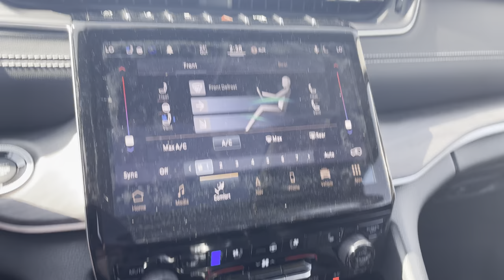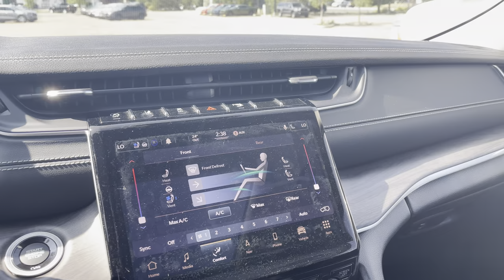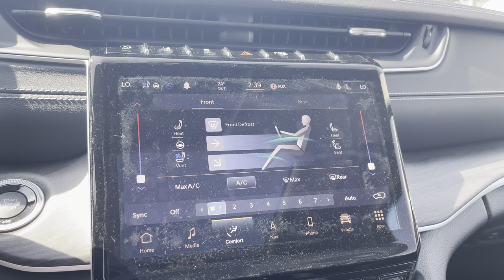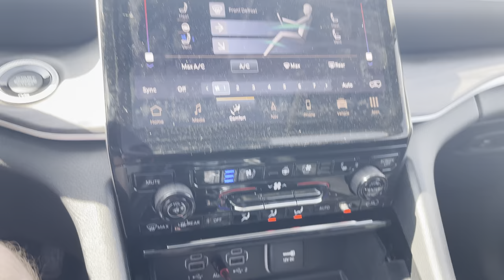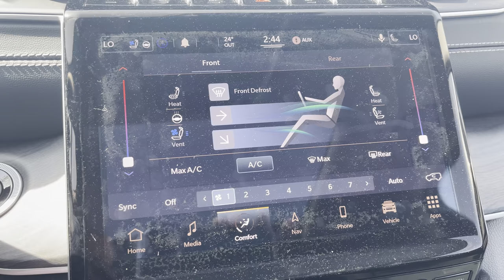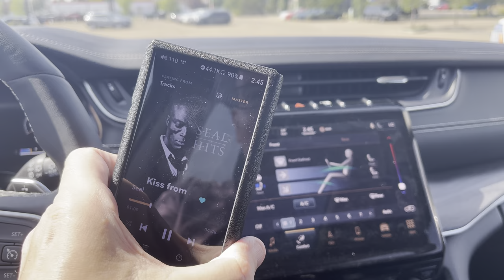New Jeep Grand Cherokee L Stock Alpine Audio System Does It Live Up To The Expectations? 🧐 🔊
Fiio M11 Plus LTD AK (Amazon All Countries)

Fiio M11 Plus ESS (Amazon All Countries)

Fiio M17 (Amazon All Countries)

I test out the new Jeep Grand Cherokee Limited Alpine audio system on the new Uconnect 5 with my trusted Fiio M11.

For stock systems this one was pretty decent as the imaging was pretty good as the vocals were close to the centre of the dashboard and the volume went fairly loud for a stock system with decent bass.

Most people out there would be just fine with this system and you can always go up in trim levels and get the Mcintosh audio system in the Summit which I’m looking forward to reviewing.

I rate the Alpine audio system a 7 out of 10 for stock systems.